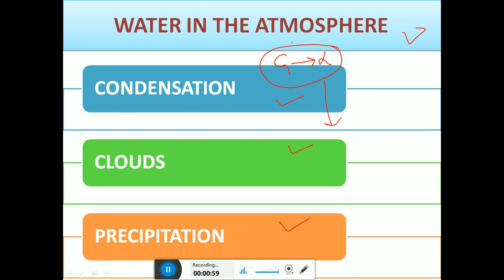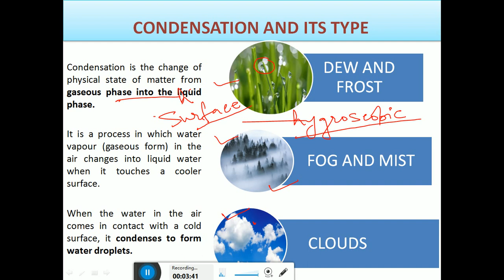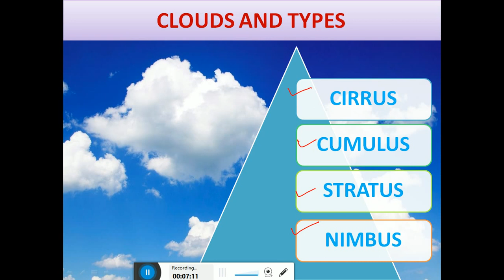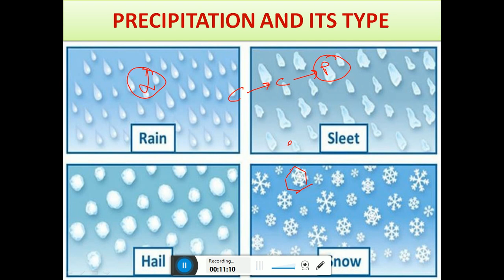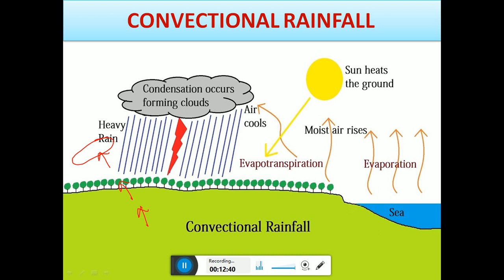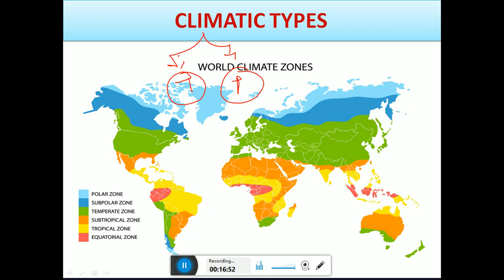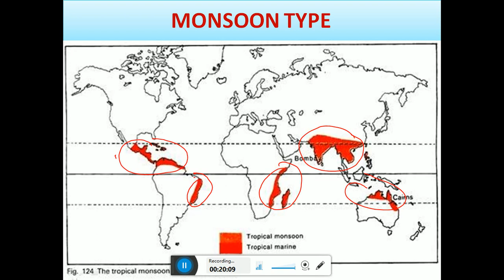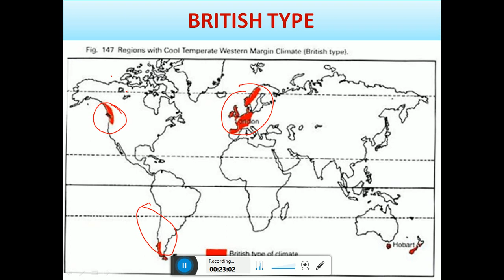UPSC Prelims 2020 | Smart Crash Course | Geography | L8 | Water in the Atmosphere and Climatic Type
There is loss of voice after 21 min. Therefore, a word file is attached for climatic type.

FREE Smart Course for UPSC IAS Prelims 2020

Following topics were discussed in this video -
Condensation
Clouds
Precipitation
Climatic type